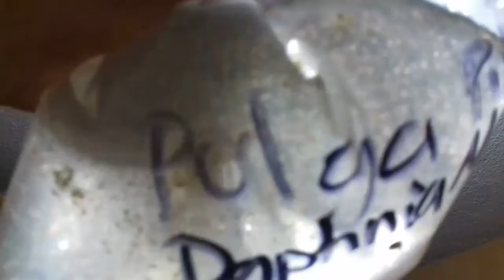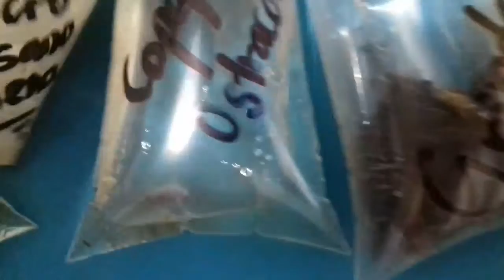$120 paquete de alimentos vivos